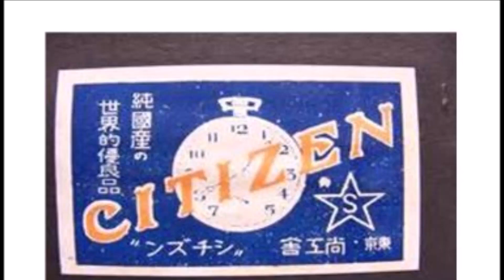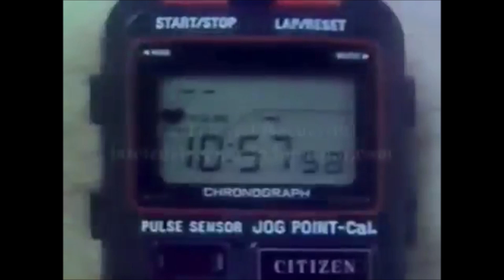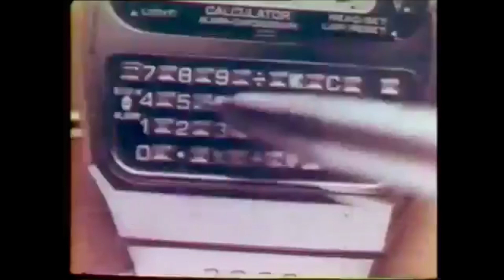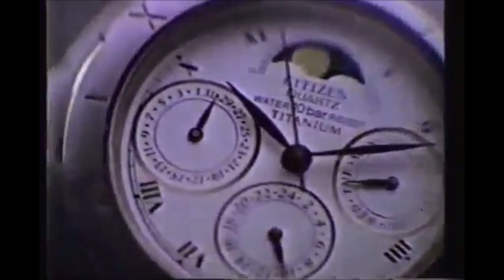Comerciales de T.V. Retro, Relojes CITIZEN Años 70, 80 y 90.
La publicidad de los relojes CITIZEN en su mayoría en español de esta prestigiosa casa relojera japonesa.

👍 Aquí puedes apoyar el canal (Donaciones) todo se destinara a la creación de mas contenido. ¡GRACIAS!

Si eres de España deseas Amazon Prime prueba 30 días y aprovechar envió sin costo y promociones hazlo desde aquí 👍

Si eres de Estados Unidos (EE.UU.) deseas Amazon Prime prueba 30 días y aprovechar envió sin costo y promociones hazlo desde aquí 👍